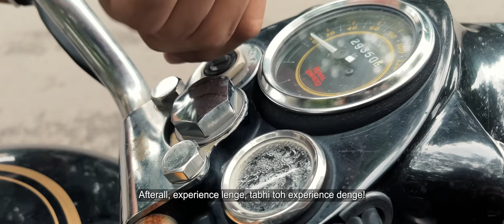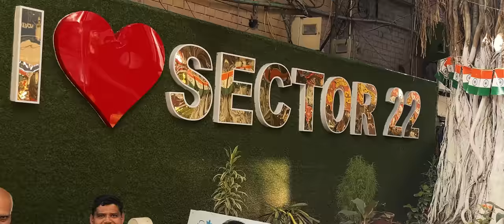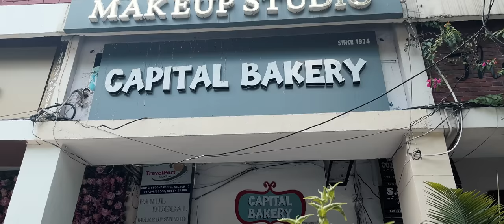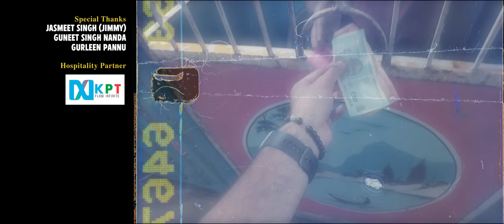Chandigarh Adventures - Suri Safari Ep 2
Suri Safari - My adventures with Travel, Food and Standup Comedy. Watch me as I eat my way through destinations across the country, and create new experiences with standupcomedy

In the second episode, my journey became a rollercoaster of events as I "Gedi-ed" the streets of Chandigargh. Keeping high hopes, I planned a Gedi Show but Chandigarh had other plans for me. 🏍

Credits:
Video By - Nishant Suri

Special Thanks -
Gurleen Pannu

CREW:
Executive Producer-  Baneet Chhabra

Recording Studio - Pindrop Media